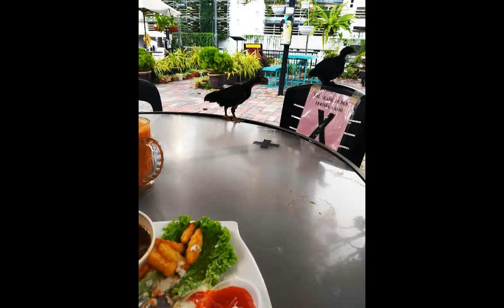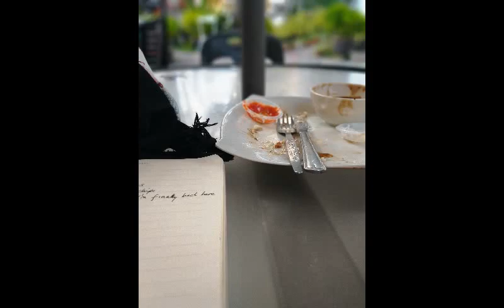Lan's Corner 2 [Poem set to music]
Lan’s Corner 2

Am
Chickens on the table
D
‘All of Me’ in my ears
G D Em C B7
Sweet Teh Tarikh, fish ‘n’ chips
C G F Em Am
After 6 months in exile I’m finally back here

Bm Em
The cockerel is prancing
F Am
Staring with a jaundiced eye
G F Em Am
Does he want friendship, or orang putih go home?
G F Am G E7
Kids on the plastic castle smile, they seem to be on my side

Protocol and masks, my temp is 36.5
I scanned my QR code, keeping to the rules
I’m just so grateful to be back in Bungah
Watching the sunset over the sweet green hills

Perhaps later another storm will break
Here the monsoon elements demand to be felt
And tasted and smelt, touched and heard
By my worn weary skin, back here content.

TJD
13/9/20